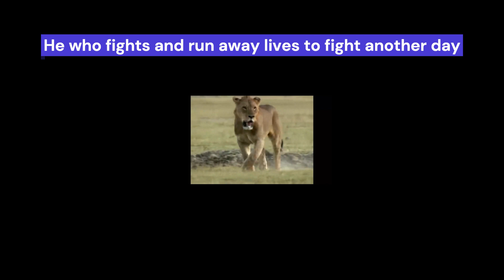Lions Triple Threat match!